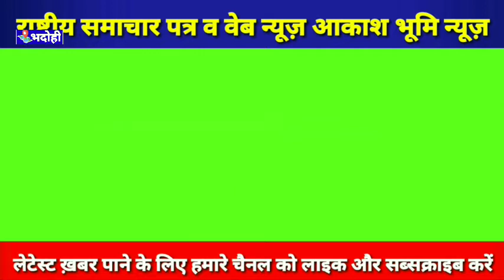bhadohi ऑनलाइन फ्रॉड किए गए 50 हजार रुपए पीड़ित के खाते में कराया गया वापस BHADOHI NEWS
BHADOHI NEWS
Khabar Bhadohi